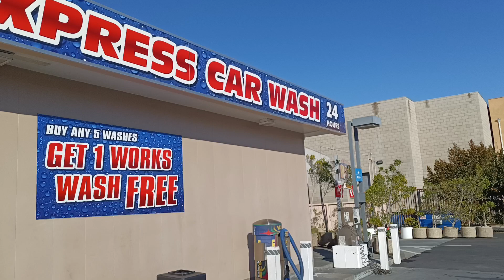Chevron carwash with Freylit system after 12 years ..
Overhaul in progress!!